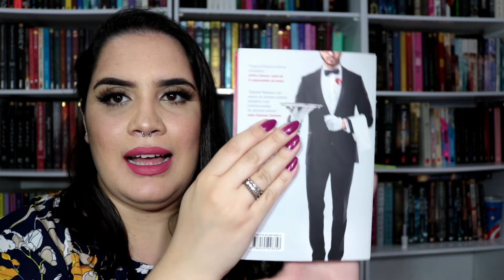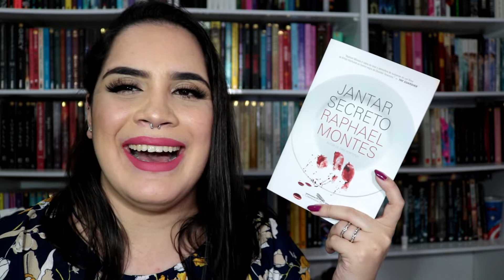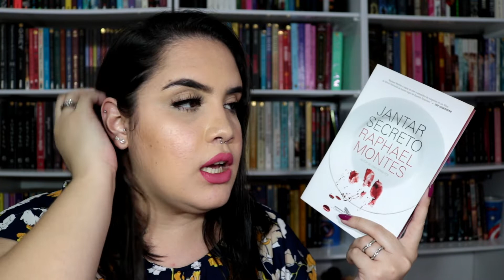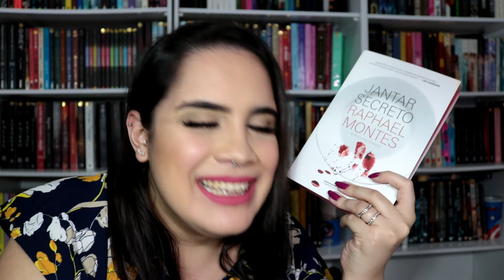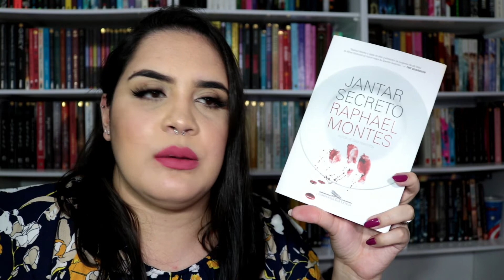Resenha | JANTAR SECRETO, de Raphael Montes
Resenha de Jantar Secreto, de Raphael Montes.

Instagram pessoal: @nathycaetanoo
Instagram literário: @canal_literaturando

🎥 Equipamentos utilizados
Câmera: Canon T6i
Lente: 18-55mm
Microfone: Boya By-vm190
Editor: Wondershare Filmora

Espero realmente que vocês tenham gostado.